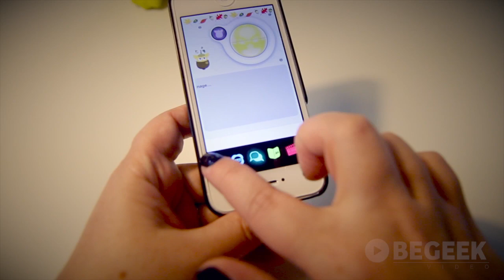On a testé le nouveau Furby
Il a deja 15 ans, mais il revient cette année dans une version largement plus évoluée. On vous présente donc le nouveau Furby, édition 2013 !